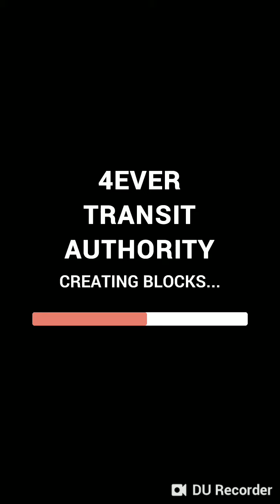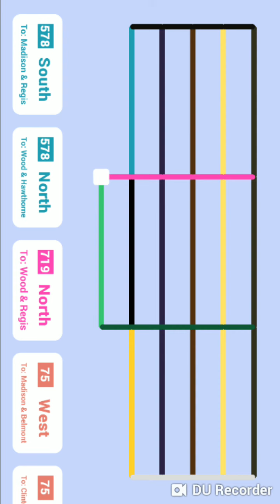4ever transit I Android gameplay